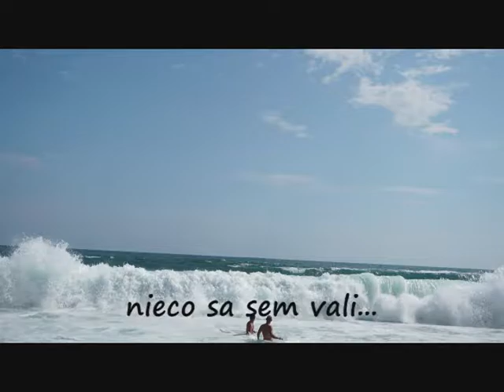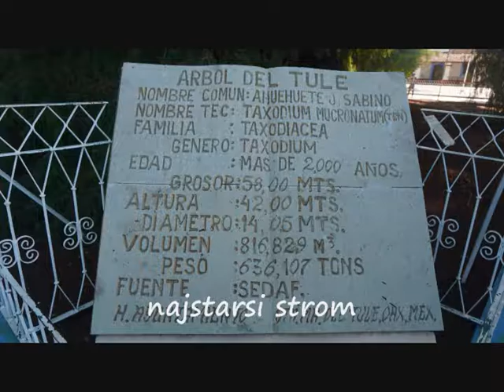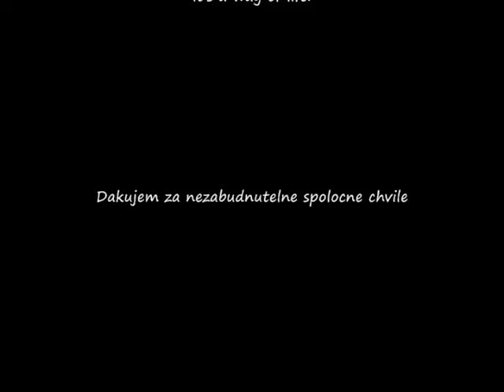MegaTrip 2015 - cast Mexiko (12:40 min)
Neznami dobrodruhovia zazivaju mega super giga trip po Mexiku a Kube.
Cast Mexiko